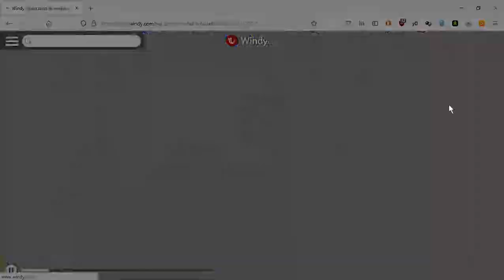"2022-08-19" Blanco o Negro, en que quedamos?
Blanco o Negro, en que quedamos?
Jajajaja, solo iba a grabar el trocito del principio, no iba a decir nada más en el video, que va jajajajaja